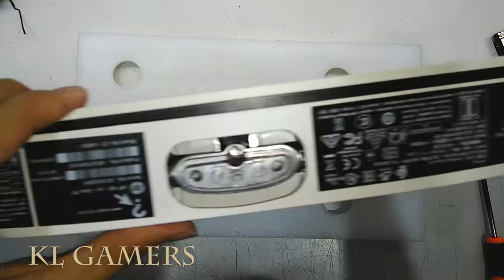HP All-In-One PC 22-b405d AIO Desktop Disassemble and upgrade SSD with metal bracket increase speed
HP 22-b405d 21.5" All In One Desktop PC (J3710, 4GB, 500GB, Integrated, W10H)

Processor Intel Pentium J3710 Processor
- 1.6GHz, 2M Cache
- Burst Frequency 2.64GHz
Memory 4GB DDR3L 1600 RAM
Storage 500GB 7200RPM SATA 6G 3.5 HDD
Display = 21.5” FHD NZBD WLED Anti-Glare (1920x1080) IPS (Non-touch)

Camera  HP Webcam with integrated dual array digital microphone
Network & Communication 802.11 a/b/g/n/ac (1x1) and Bluetooth® 4.2 combo

Keyboard & Mouse =HP USB Wired White Keyboard with volume control
HP Wired White Mouse

SSD = Verbatim 256GB Vi550 SATA III 2.5” Internal SSD
(Amazon link) =

SSD Mounting Bracket, SNANSHI SSD Bracket 2.5 to 3.5 Adapter SSD HDD Metal Mounting Bracket Adapter Hard Drive Holder for PC SSD
(Amazon link) =

Kingston Technology 4GB 1600MHz DDR3L PC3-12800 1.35V Non-ECC CL11 SODIMM Intel Laptop Memory KVR16LS11/4
(Amazon link) =

Malaysia Deals